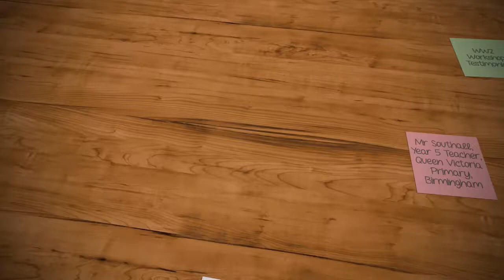WW2 Workshop Testimonial - Queen Victoria Primary, Birmingham